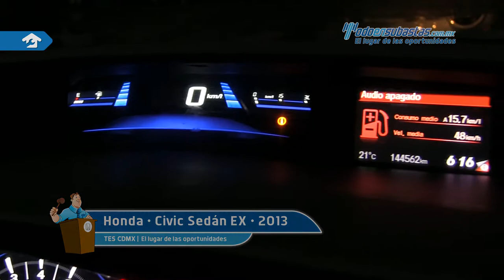Honda • Civic Sedán EX 2013 • DE603943